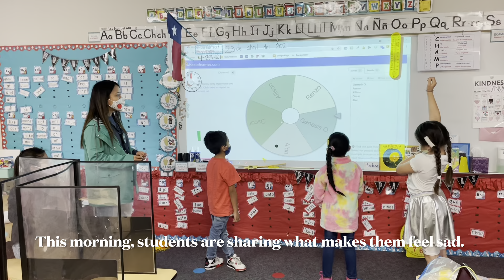SEL Spotlight Bilhartz